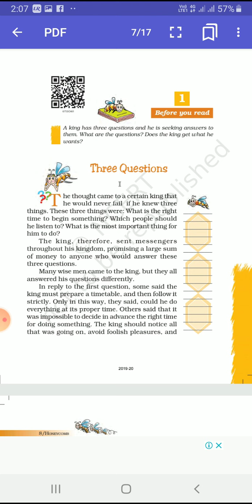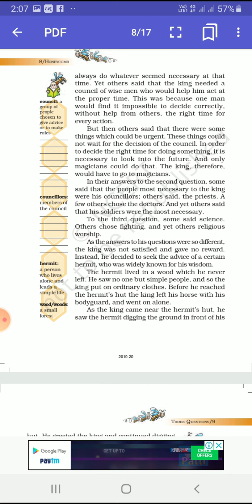28 May 2020